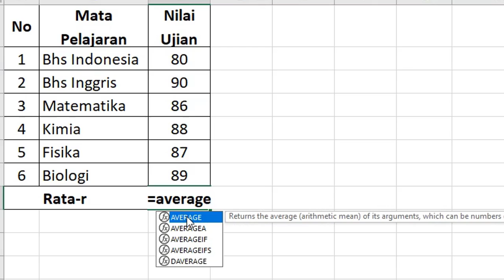Menggunakan Fungsi AVERAGE untuk Menghitung Nilai Rata-rata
Menghitung Nilai Rata-rata dengan Fungsi Average.